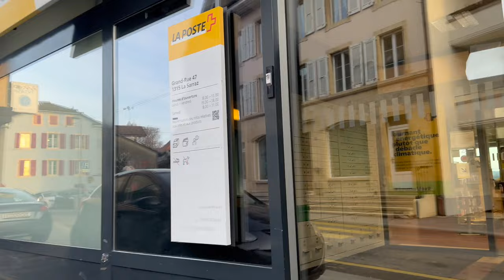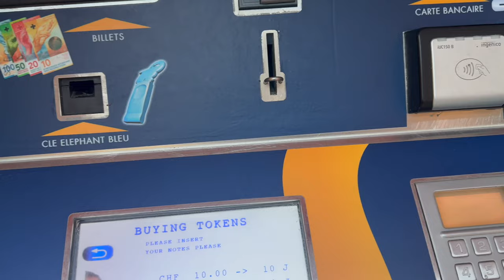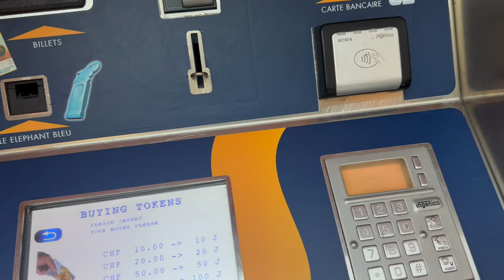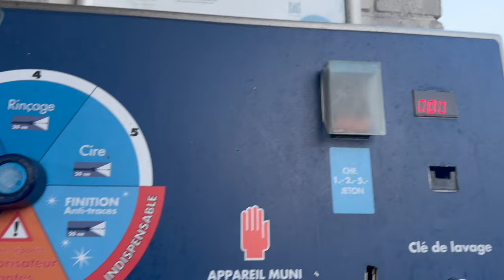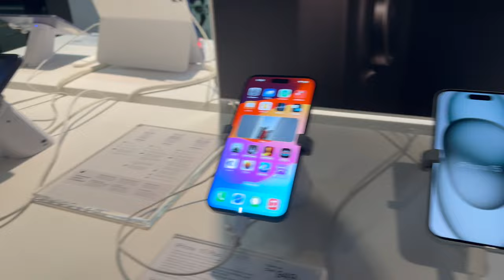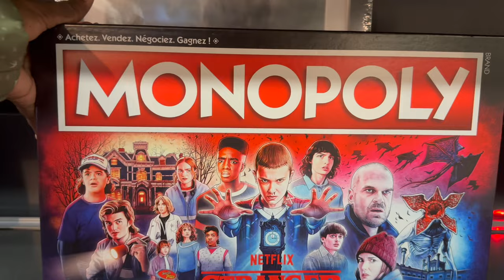Spend the day with me | Christmas gift shopping for Tim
Hey everyone! Welcome back. In today's special episode, join me as I go Christmas gift shopping for Tim! I'll take you along on my hunt for the perfect gifts. So grab a cup of hot cocoa, sit back, and enjoy this festive shopping spree.

“If you enjoy this video, be sure to share it and drop your comments.”